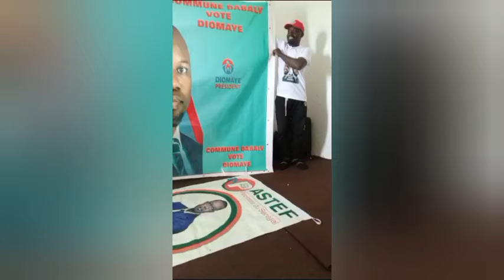🛑URGENT🛑 CAMPAGNE COALITION DIOMAYE PRÉSIDENT AUJOURD'HUI✊✊✊✊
Prépare campagne coalition diomaye faye